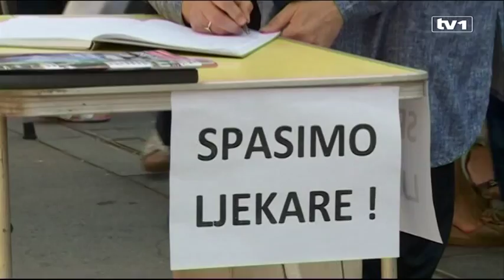Peticija podrške Gavrankapetanoviću